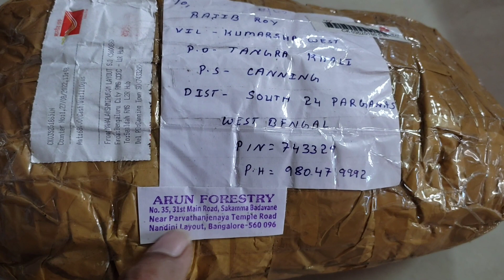অরিজিনাল লাল চন্দনের বীজ কিভাবে কিনবেন | কর্ণাটক থেকে আনা অরিজিনাল লাল চন্দনের বীজ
About channel
আধুনিক বিভিন্ন বাণিজ্যিক কৃষি সম্পর্কে কৃষক বন্ধুদের মধ্যে সচেতনতা বৃদ্ধি করায় এই চ্যানেলের একমাত্র লক্ষ্য।সময়ের পরিবর্তনের সঙ্গে সঙ্গে কৃষি ব্যবস্থায় ব্যাপক পরিবর্তন এসেছে, উচ্চ ফলনশীল বীজ বিভিন্ন ধরণের বৈজ্ঞানিক প্রযুক্তি ব্যবহার করে বর্তমানের কৃষি আধুনিক বিজ্ঞানসম্মত রূপ নিয়েছে।এই আধুনিক বিজ্ঞানসম্মত ও Agroforesty  এর মাধ্যমে কৃষকদের আয় বৃদ্ধি করা এবং প্রাকৃতিক পরিবেশের ভারসাম্য বজায় রাখতে কৃষক বন্ধুদের সহযোগিতা করাই আমার মূল উদ্দেশ্য।